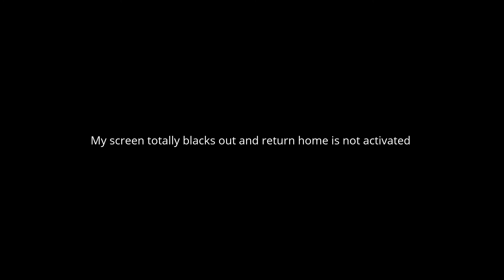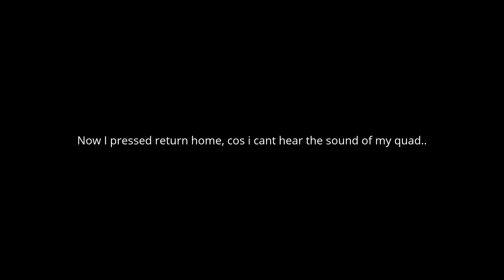DJI Phantom 3 pro crashes after my screen blacks out and return homes is not activated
As our forefathers say " U learn from your experience" its very true...